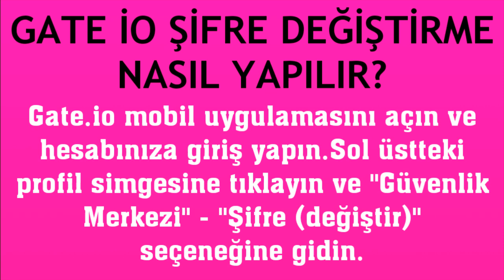Gate İo Şifre Değiştirme Nasıl Yapılır?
Merhabalar bu videomuzda sizlerle birlikte gate io şifre değiştirme nasıl yapılır sorusuna yanıt vermeye çalışıyoruz.İyi Seyirler Dilerim.

gate io parola güncelleme
gate io şifresi nasıl değiştirilir
gate io parola değişikliği